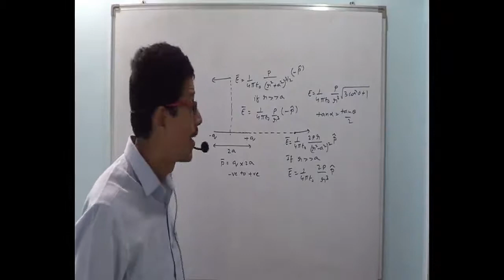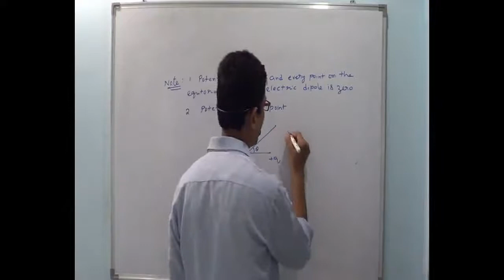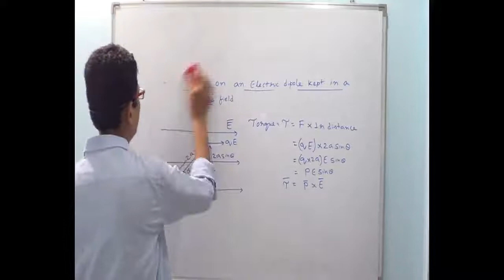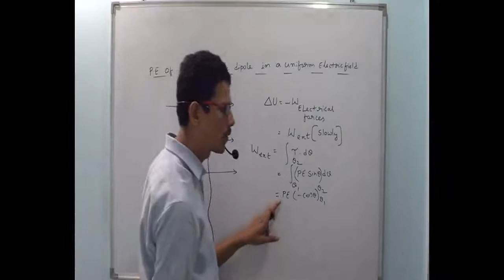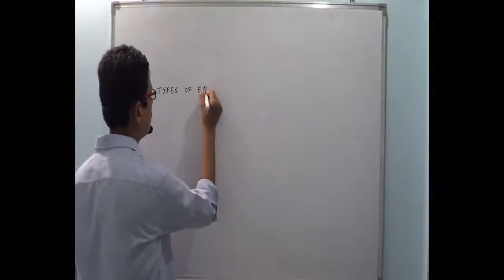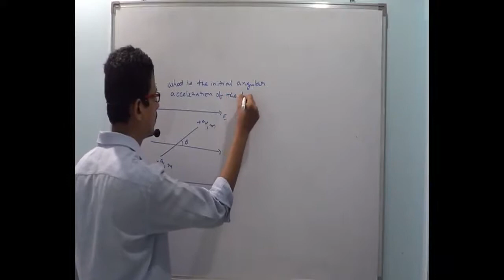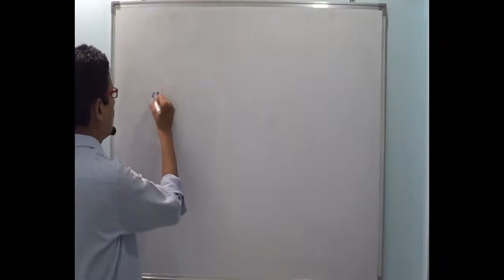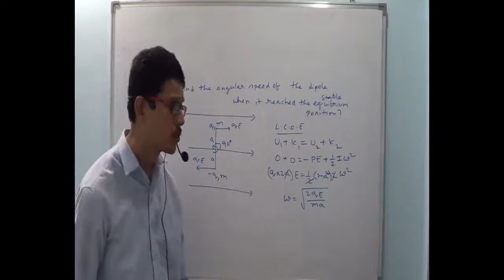ELECTROSTATICS 13 ELECTRIC POTENTIAL ENERGY OF DIPOLE